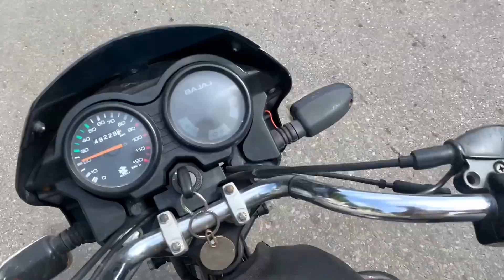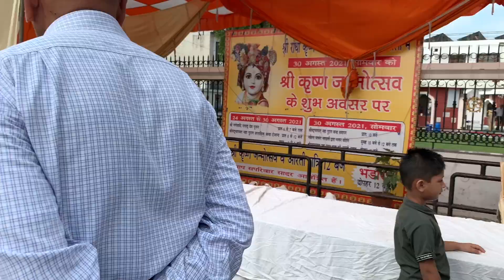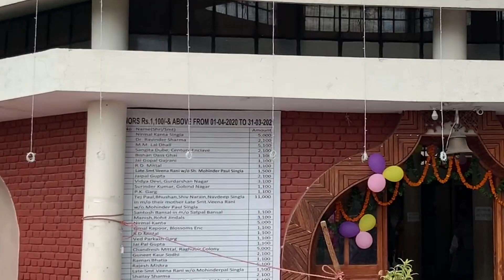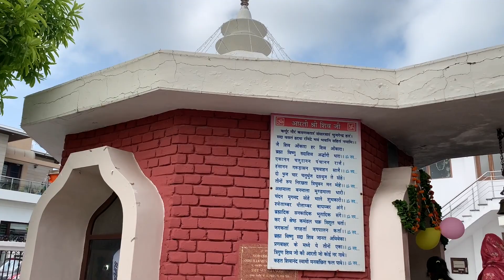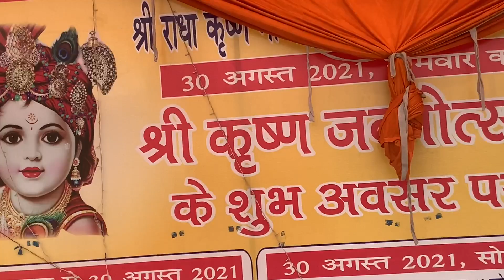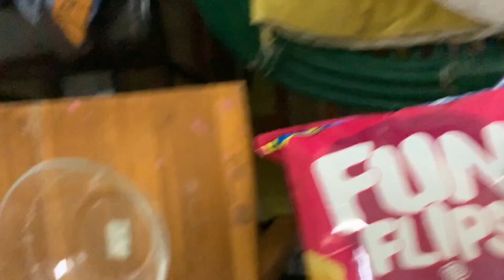Shri Radha Krishna Temple - Model town Patiala - life is good vlogs